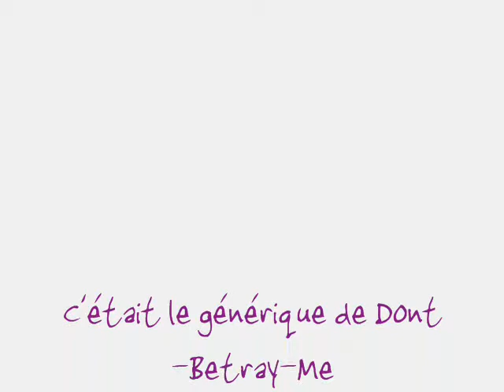Generique : Dont-Betray-Me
Générique de Dont-Betray-Me.skyrock.com